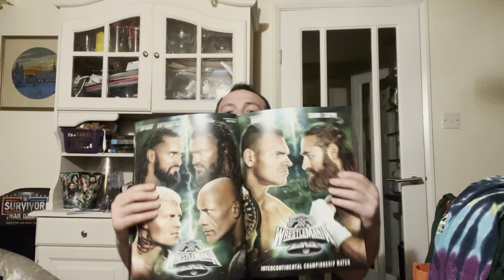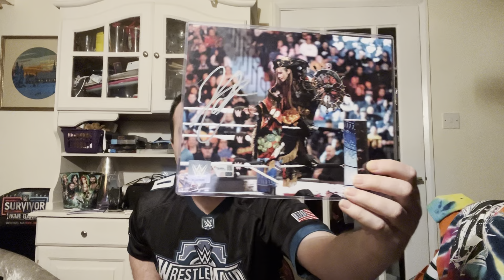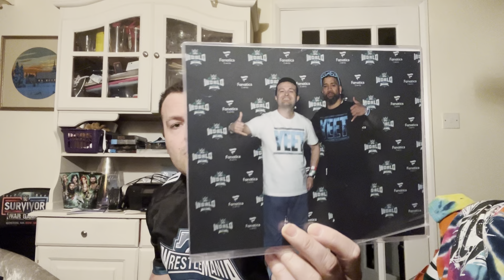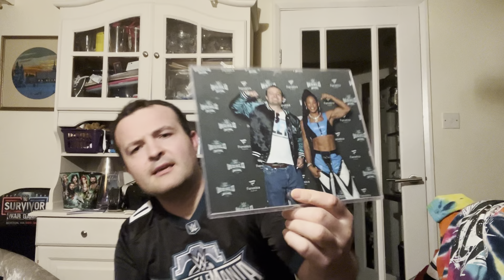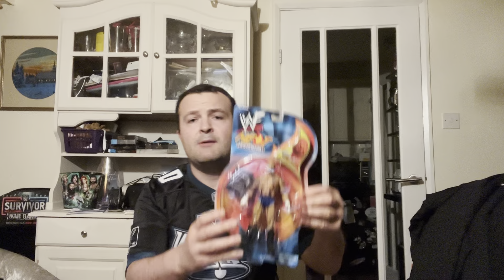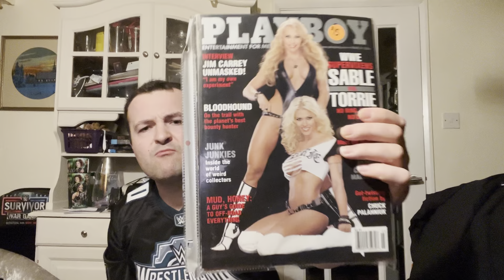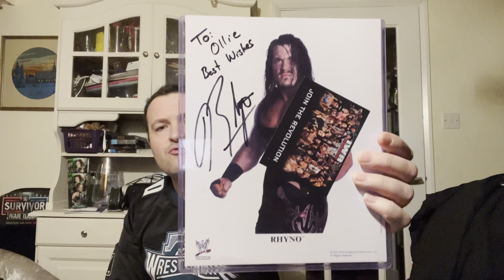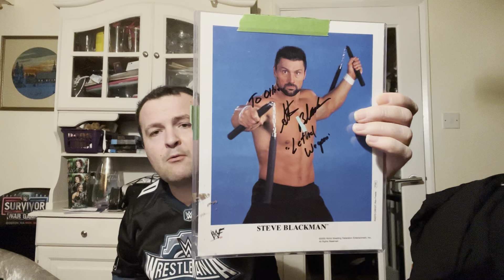What did I get on The WWE WrestleMania 40 XL Trip? Big Haul video.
The long awaited haul video, of what I got at a WrestleMania 40